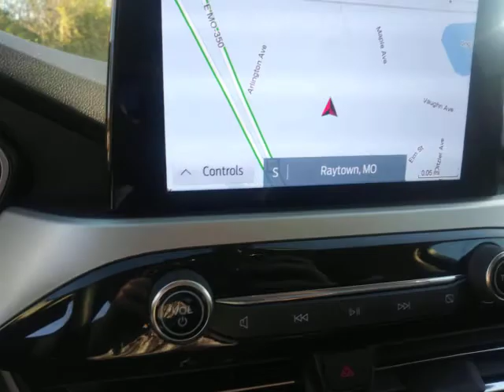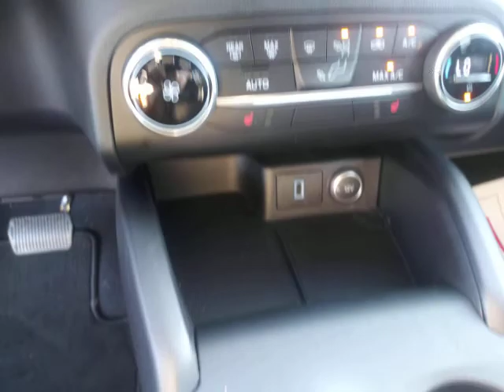2020 Ford Escape Lee's Summit, Blue Springs, Kansas City, Overland Park, Independence 403780B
Blue Metallic Used 2020 Ford Escape available in 9505 East State Route 3, Raytown, Missouri at Dick Smith Ford Greenway. Servicing the Lee's Summit, Blue Springs, Kansas City, Overland Park, Independence, MO area.

9505 East State Route 350

NAVIGATION BLUETOOTH ALLOY WHEELS CLEAN CARFAX GREAT DEAL WELL MAINTAINED EXCELLENT SERVICE HISTORY ONE OWNER AWD 6 Speakers Adaptive Cruise Control w/Stop-and-Go Alloy wheels AM/FM radio: SiriusXM AppLink/Apple CarPlay and Android Auto Equipment Group 200A Ford Co-Pilot360 Assist Four wheel independent suspension Spoiler SYNC 3 Communications & Entertainment System Voice-Activated Touchscreen Navigation System Wheels: 17 Shadow Silver-Painted Aluminum.Awards:* JD Power Automotive Performance Execution and Layout (APEAL) Study** Contactless Purchase** ** Free Home Drop-off ** ** Free Demonstration Drive at Home ** ** Private Dealership Appointments ** ** Virtual Appointments **  ** Custom Online Financing **. Dick Smith Ford has been serving the Kansas City area longer than any other Ford dealer.